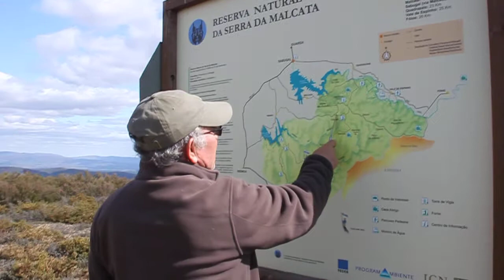Percurso na Serra da Malcata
Pequeno percurso que percorri a um lugar designado por " sede de concelhos"
Meimoa (Penamacor)